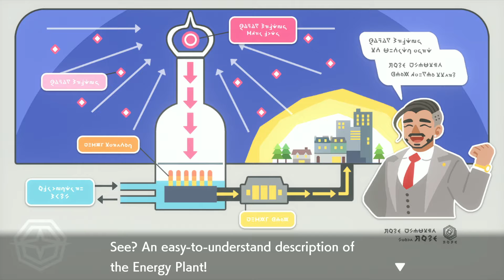Miss Clever Clogs | Pokémon Shield - Episode 31 | The Sadbois